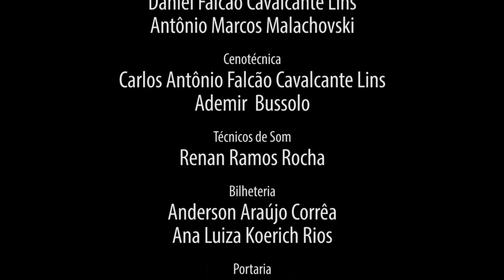Associação Coral Ítalo-Brasileira de Florianópolis – Um Canto de Amor à Vida – 26/07/2016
Concerto comemorativo pelos 15 anos da Associação Coral Ítalo-Brasileira de Florianópolis, com repertório de músicas italianas clássicas e populares e, ainda, uma passagem pela música popular brasileira e catarinense. No programa, estão compositores como os italianos Giovani Capurro e Jimmy Fontana; e os brasileiros Adoniran Barbosa e Grupo Engenho. O coral conta com 40 componentes, divididos entre sopranos, contraltos, tenores e baixos e tem como regente o maestro Fabiano Zoldan.